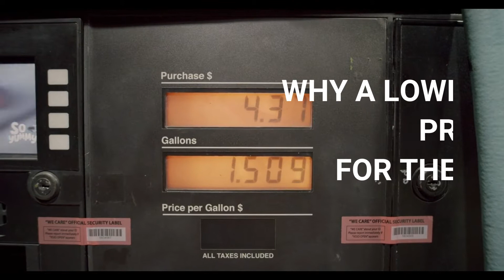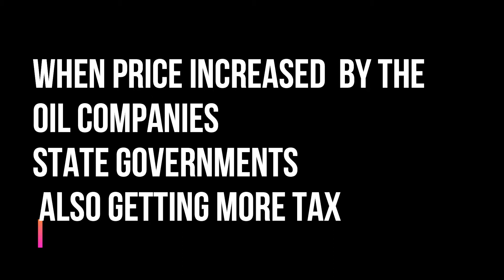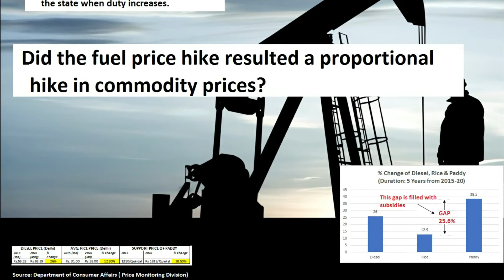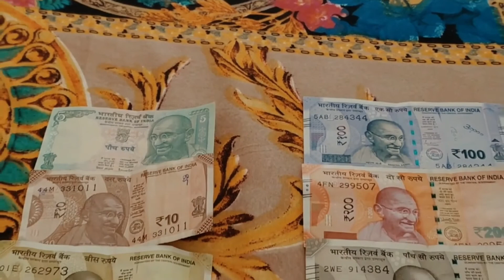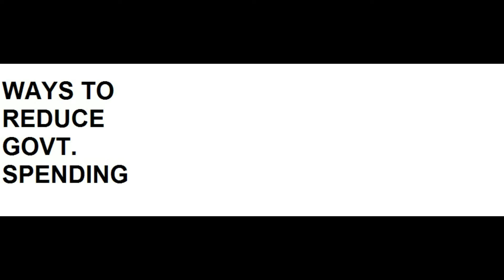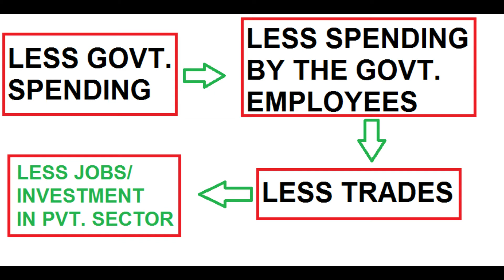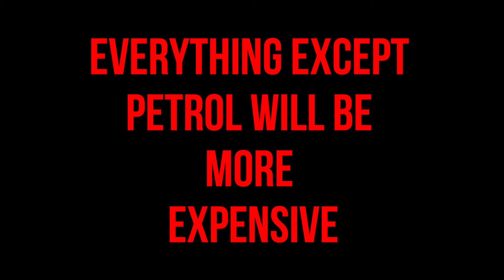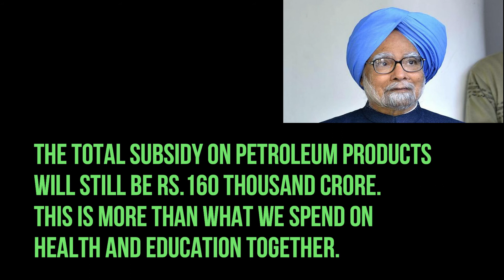WHAT WILL HAPPEN IF PETROL/DIESEL PRICE REDUCE TO HALF? || Will it be good for the common man?